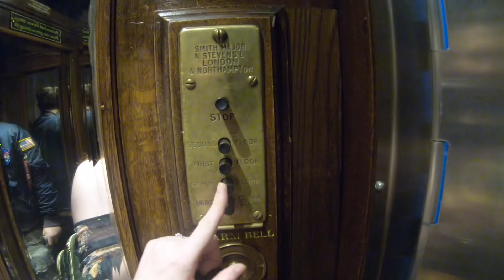FROM LAUGHTER TO SADNESS - THE REALITY OF CANCER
This is what the last few days where like, it’s hard to express how I feel adequately. I hope this shows how the highs and lows are.